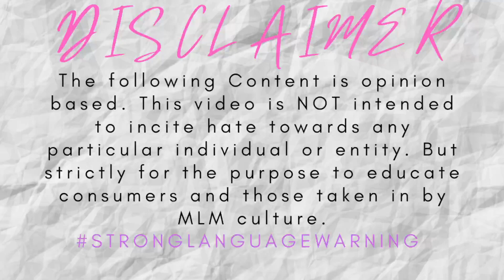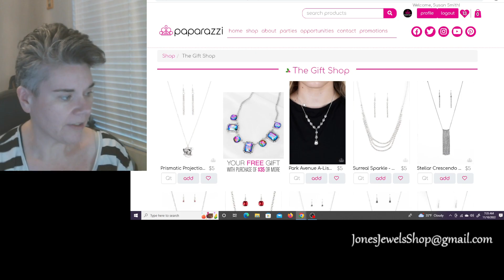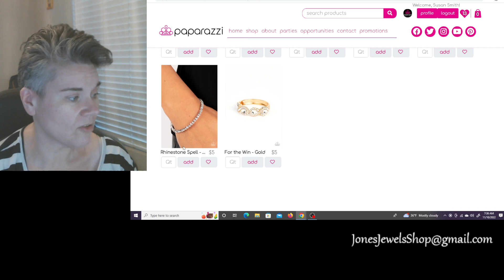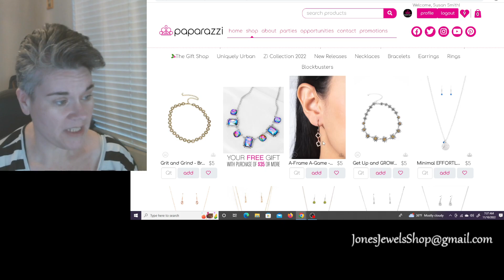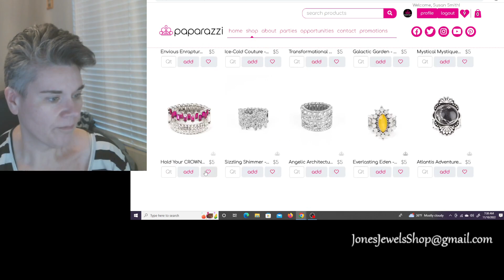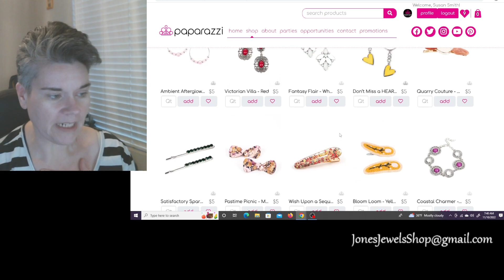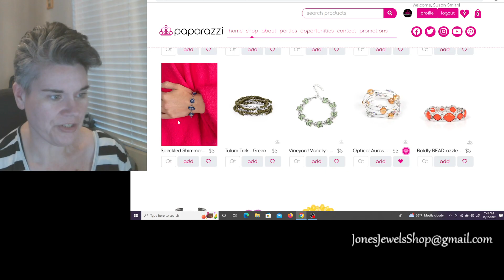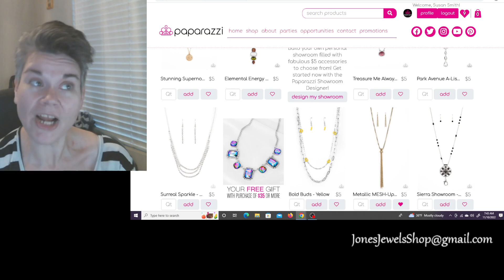Let me Tell you What! Really it is so Cute and SO FUN! ROADTRIP!